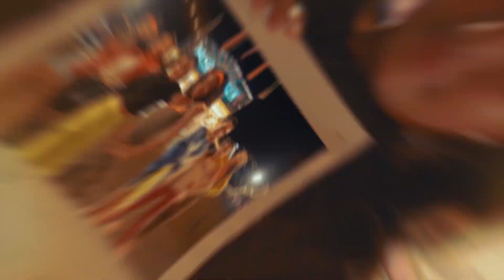River View Park | KIDULTZ STUDIO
Songs:
Drogba Joanna - Afro B
Made for Now - Daddy Yankee, Janet Jackson
Blanco - J Balvin

Choreography:
Diego Casas
Winston Phillips

Location: River View Park - Cali,Colombia